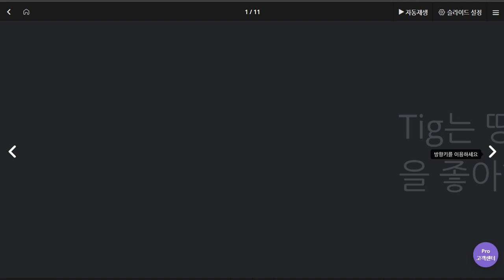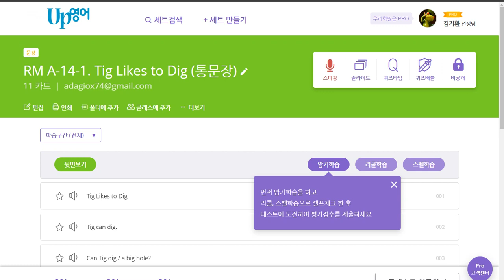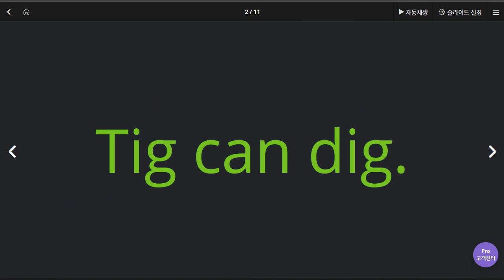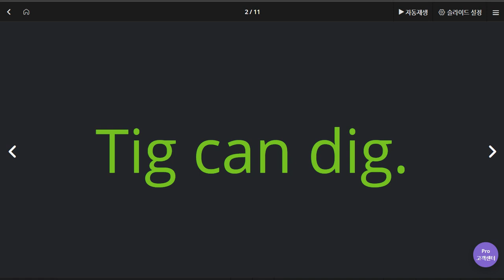권성모 2020 06 08 1